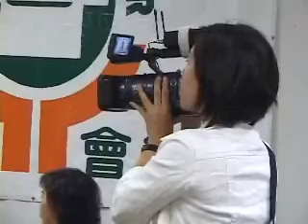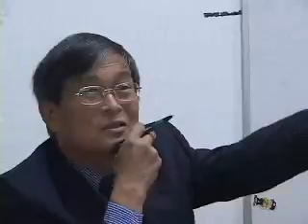88press01 01 01